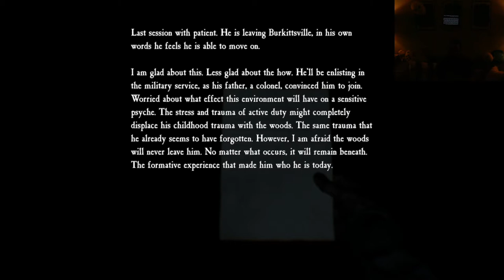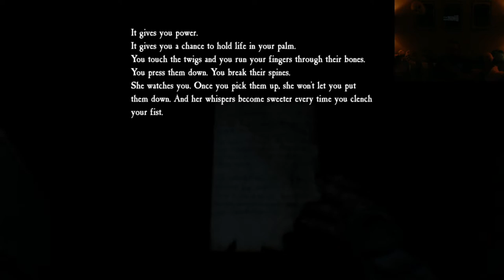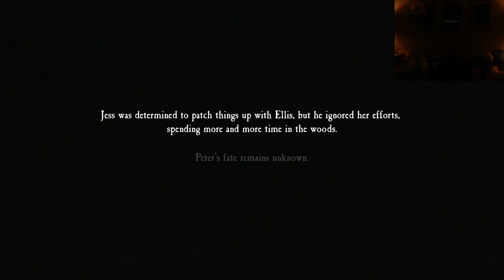Brent Plays with Himself: Spooktober - Blair Witch | Part 6 FINALE/THE HOUSE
The end is here, and it takes place in a house that has zero property value!